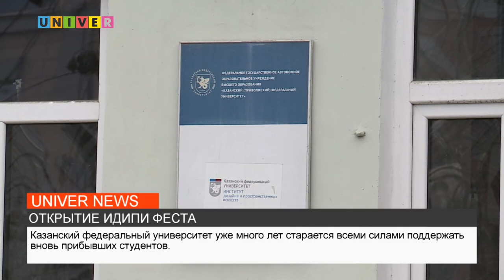ОТКРЫТИЕ ИДИПИ ФЕСТА